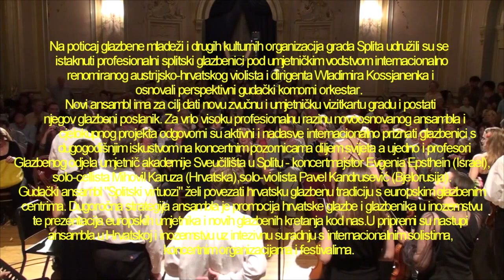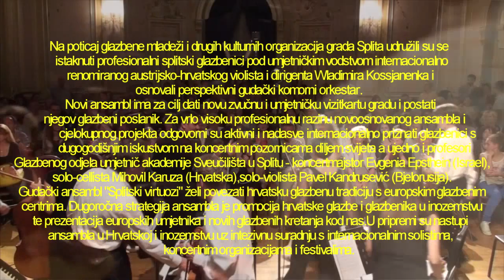Wladimir Kossjanenko -The Virtuosos of Split Encores: Tchaikovsky Trepak, Chaplin Smile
Tchaikovsky - Trepak; Chaplin - Smile from 2:18

Under the high patronage of the President of Croatia
Dr. Ivo Josipović

Inauguration Concert of The Virtuosos of Split on May 13th 2013 at the Croatian
National Theater in Split

Wladimir Kossjanenko conducts

Splitski virtuozi - The Virtuosos of Split - I Virtuosi di Spalato
Les Virtuoses de Split - Los Virtuosos de Split
Виртуозы Сплитa - Die Virtuosen von Split

Europe in Split: Austria, Italy, France and Great Britain

Encores:

P.I.Tchaikovsky: Russian Dance "Trepak" from the Nutcracker
Charlie Chaplin: Smile from the "Modern Times"

The Virtuosos of Split:

Concertmaster: Evgenia Epshtein
Violins: Svjetlana Mandić, Marta Bratković, Zvonimir Krpan,
Irina Kevorkova, Dakica Sanko, Anamarija Milić
Violas: Pavel Kondrusević, Tomislav Hühn
Celli: Mihovil Karuza, Hillary Karuza
Double Bass: Piero Malkoč